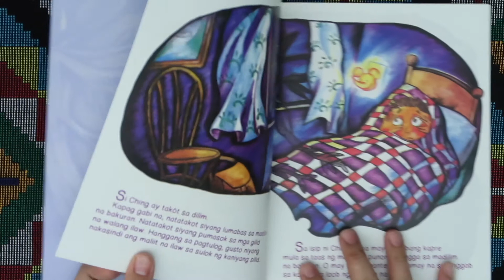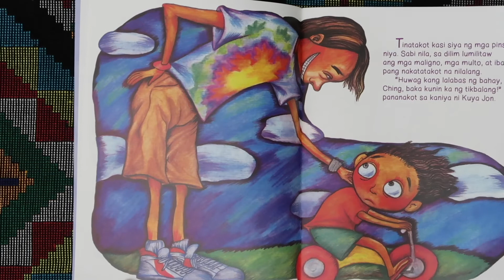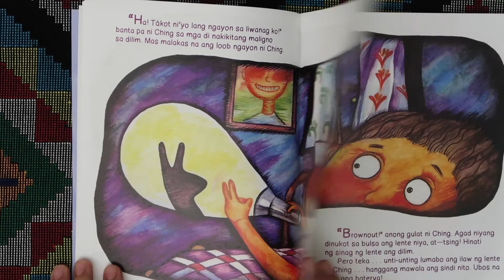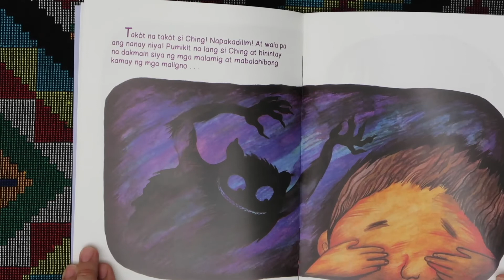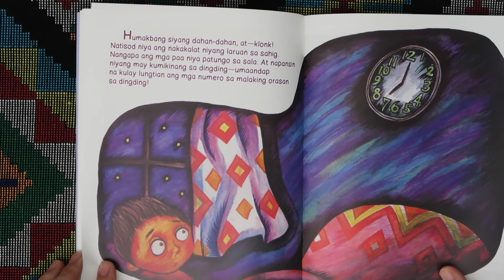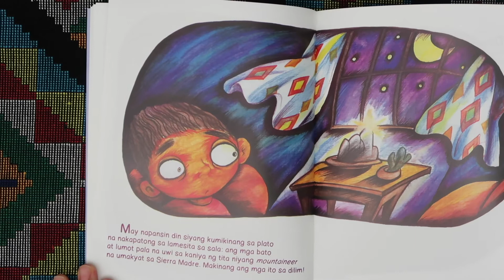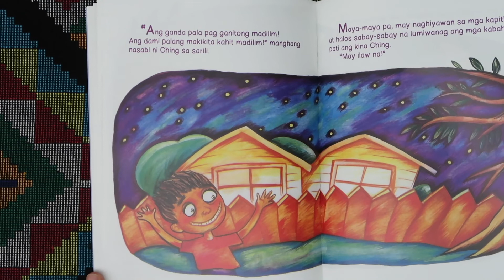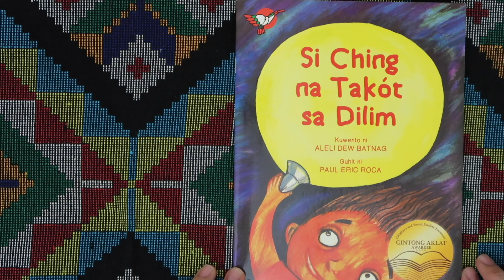Si Ching na Takot sa Dilim